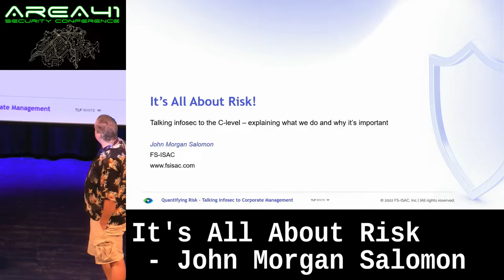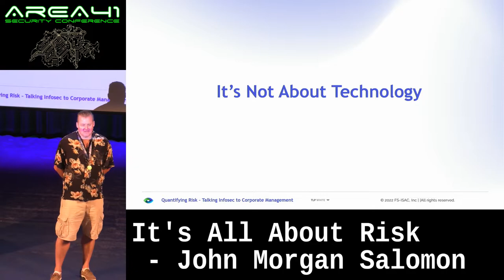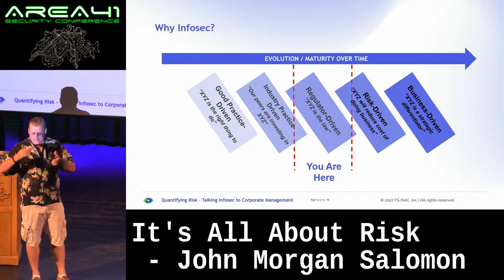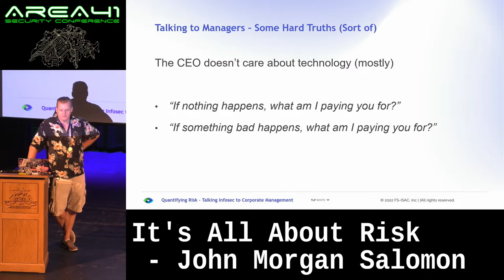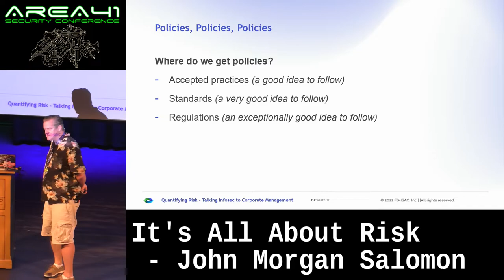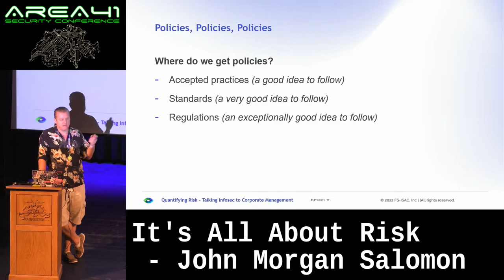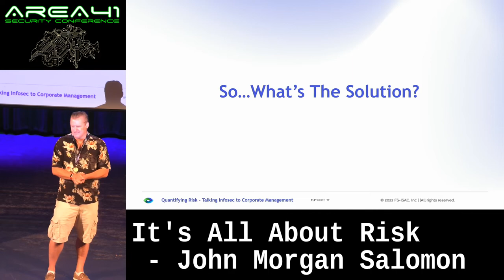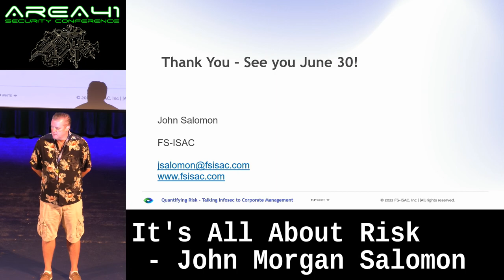It's All About Risk by John Morgan Salomon